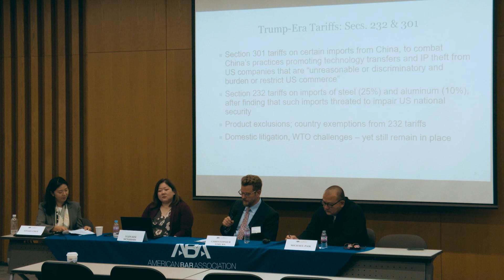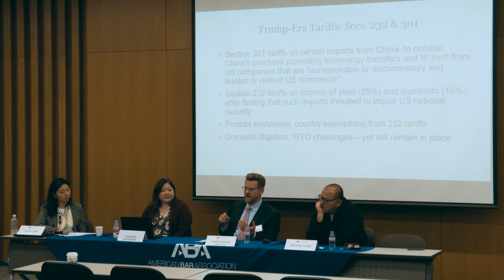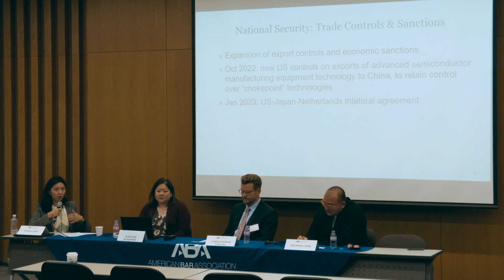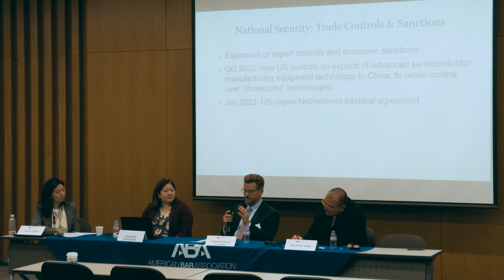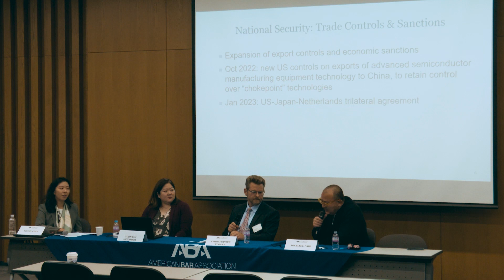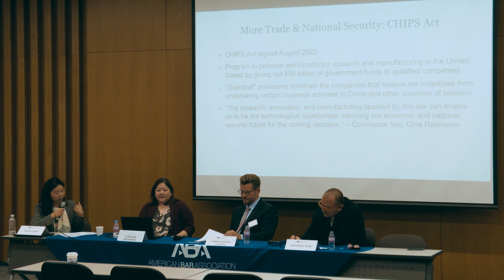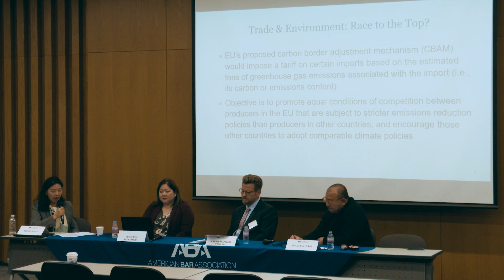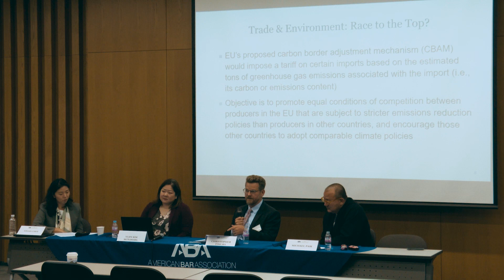What is Happening to Free Trade? (CLE)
Many nations have committed to increasing “free trade” globally. However, in this era of free trade, many nations, including the United
States and Korea, have imposed tariffs and trade restrictions on goods imported from other countries, ranging from antidumping/
countervailing duties to export/import controls. Recent examples include the implementation of the Sections 232/301 tariffs, the carbon
border tax adjustments, and the CHIPS and Science Act on semiconductors by the United States, with Korea exploring similar measures.
There has also been an increased use of sanctions and the implementation of forced labor customs laws. Some view these measures as
necessary to ensure “fair trade”, whereas others view them as hindering “free trade”. Join our panel to discuss the future of free trade